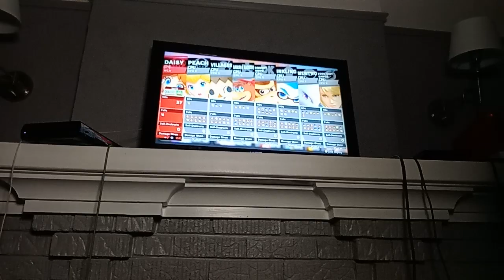SSBU - Pink Daisy VS Peach VS Villager VS Banjo VS Donkey Kong VS Inkling Boy VS Mewtwo VS ZSS